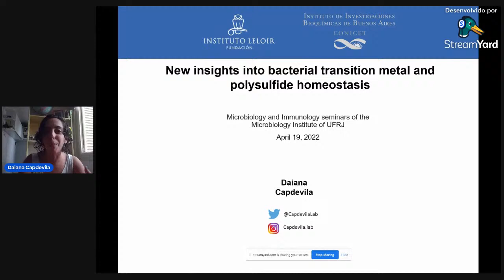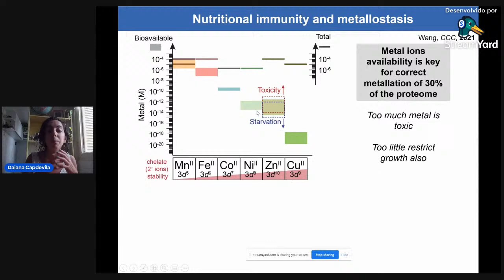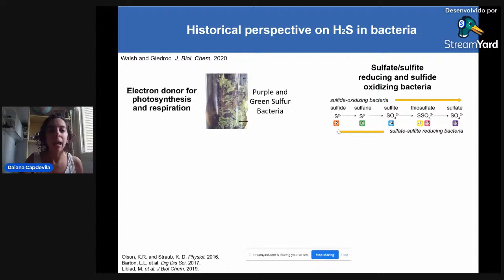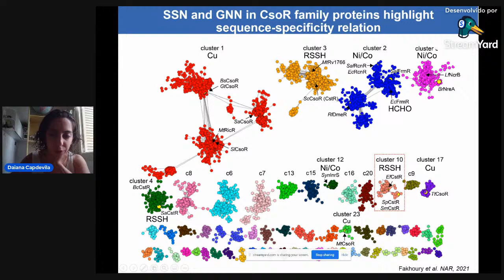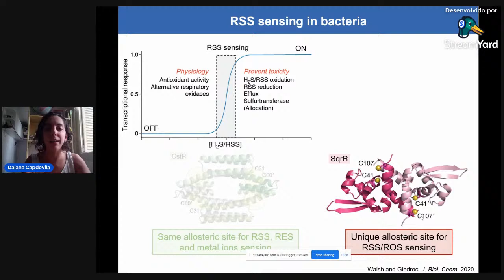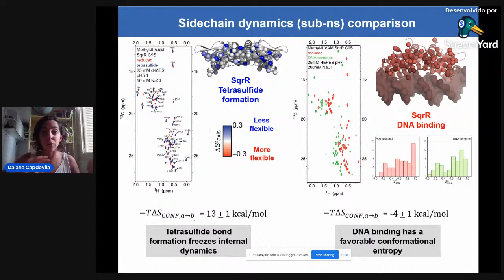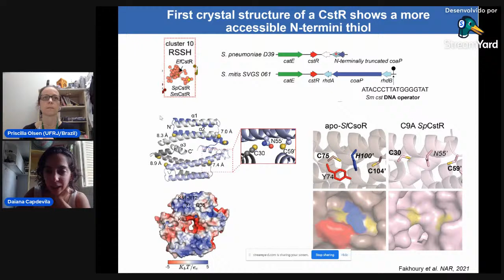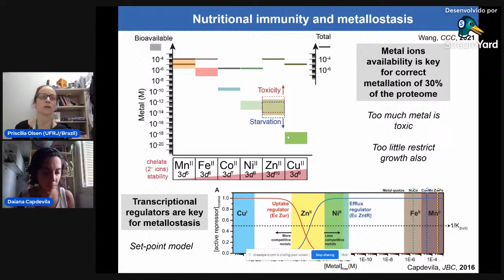New insights into bacterial transition metal and polysulfide homeostasis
Daiana Capdevilla (Leloir Institute, IIBBA - CONICET)